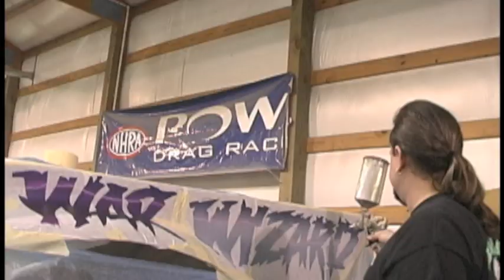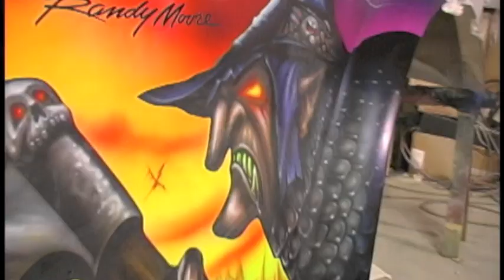Randy Moore "One on One" episode 1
1st part in a series of candid interviews with RAD War Wizard's own Randy Moore as he gives the inside scoop on the good, the bad and the ugly of Monster Truck Racing.